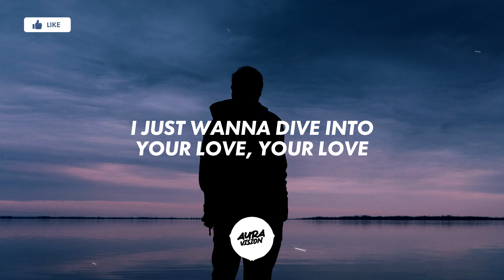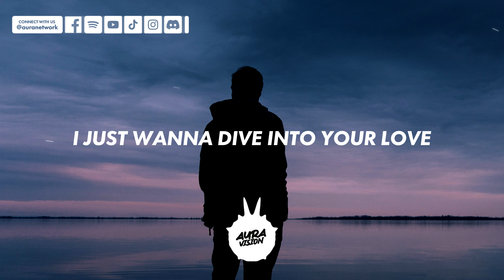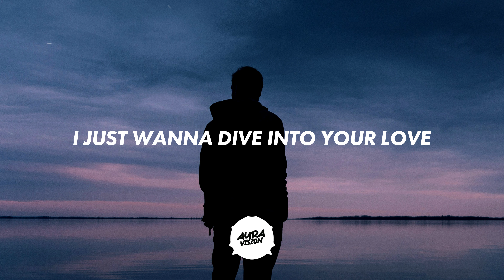Lost Frequencies & Tom Gregory - Dive (Lyrics)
lost frequencies - dive ft. tom gregory (Lyrics)

Lyrics for "Lost Frequencies - Dive"

I just can't get enough of all these summer skies
The sun, it brings me up, it gets me high
I can live in this moment for the rest of time
So stay a little longer, my love
They wash away the darkness from my mind
Oh my
I just wanna dive into your love, your love
Dive into your love, your love
I just wanna dive into your love
(I wanna dive, wanna dive)
I feel there's something coming over me
It's like a flash in my head
Right here with you is where I'm supposed to be
It's like coming home again